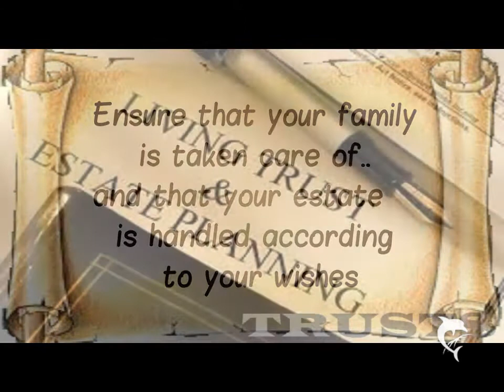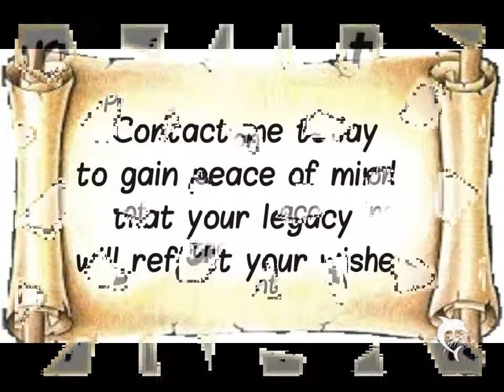Estate Planning Attorney Tulsa OK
201 W. Fifth St., Suite 404

Oklahoma Will and Trust Estate Attorney Earl D. Lawson provides legal services and representation for Oklahomans in  probate,  estate planning, Wills, trust and more.